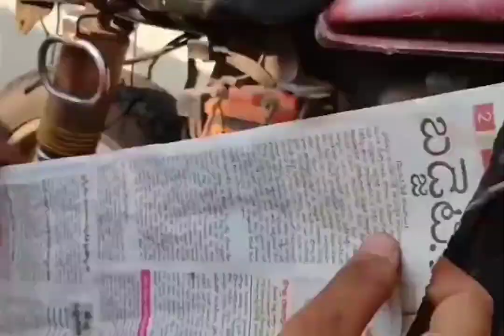30 year old model hero honda | new modified bike | 30 साल की मॉडल हीरो होंडा | नई मोडिफाइड बाइक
30 year old model hero honda | new modified bike | 30 साल की मॉडल हीरो होंडा | नई मोडिफाइड बाइक

2008 मॉडल को2022, बना दिया स्पलेंडर, फुल रीपैंट, Hero Splendor full restoration and modify,
How to modified Hero honda CD-Dawn into cafe
racer,Almighty customs,
New Hero Splendor Plus Xtec Bluetooth Connection
How To Connect Spl+ Xtec With Mobile,
Old Splendor bike self start,एसप्लेनर ओल्ड बाइक पर
सेल्फ स्टार्ट कसे करे देखिए फुल डिटेल्स के साथ,
20 साल पुरानी हीरो होंडा splendor 2001 model माइलेज टेस्ट,
आज भी नई जैसी है,
hero honda splendor old model mileage test,
hero honda splendor old model starting problem,
splendor plus xtec,
acg starter kit price,
hero honda cd deluxe modified,
old splendor price,
hero honda splendor old model mileage setting,
splendor 2000 model modified,
splendor plus bs4,
old splendor restoration new model,
cd dawn bike,
hero honda splendor old model engine fitting,
hero splendor plus bs6 modified,
splendor bike status,
hero splendor pro,
cd dawn modified bike,

30 year old model hero honda,new modified bike,30 साल की मॉडल हीरो होंडा,नई मोडिफाइड बाइक

TAG.